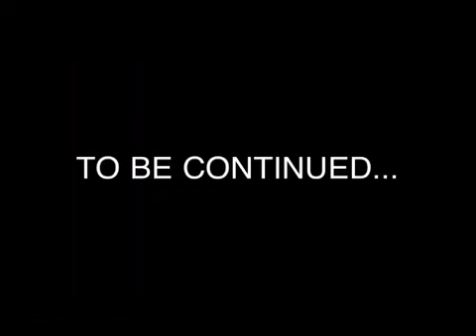Stranded On Noob Island-A Graal Series (EPISODE 2)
(LOL SORRY WE MESSED UP). AS THE SEARCH FOR LEO CONTINUES THEY FOUND HIM AND THEY TRY TO FIND INFO ON HOW THEY GOT ON THIS ISLAND...(PLEASE RATE LIKE COMMENT AND SUSCRIBE THANKS! 😃)